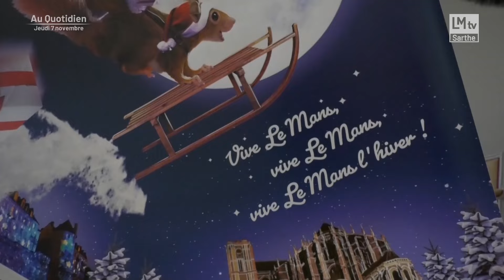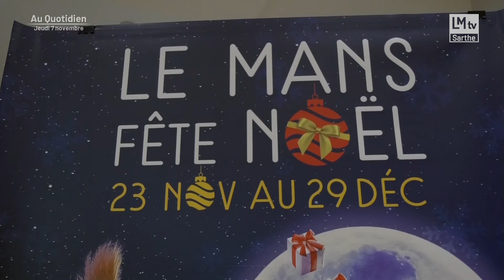Au Quotidien du jeudi 7 novembre 2024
‎- Le porte-parole de la FNSEA de visite en Sarthe. Yohann Barbe est venu échanger avec les agriculteurs locaux, vous l’entendrez dans cette édition.
- C’est bientôt Noël, la ville du Mans présente ses animations.
- Une école pour apprendre aux chiens à garder un troupeau. C’est atypique, vous le découvrirez en fin de journal.
- Cathy Bataille et Bertrand Langevin, la présidente et l’animateur du Club ESS Pays du mans seront nos premiers invités pour parler économie sociale et solidaire.
- Dans la suite, Lionel Bézannier, coordinateur du Brevet sarthois de la randonnée sera sur le plateau pour la 36e édition.